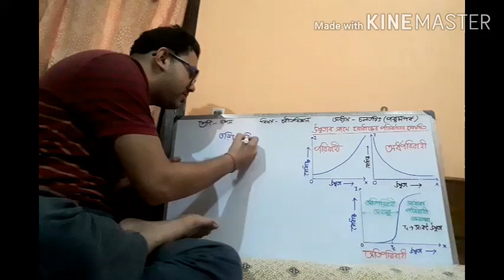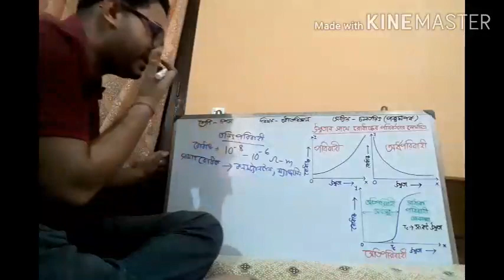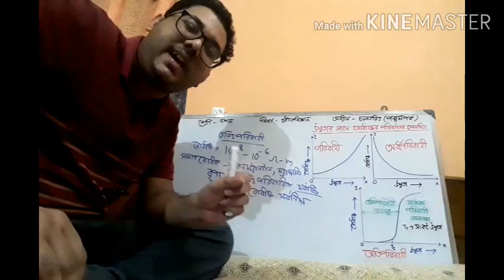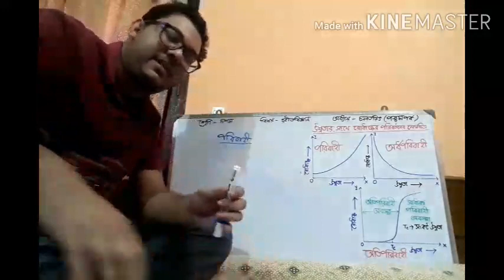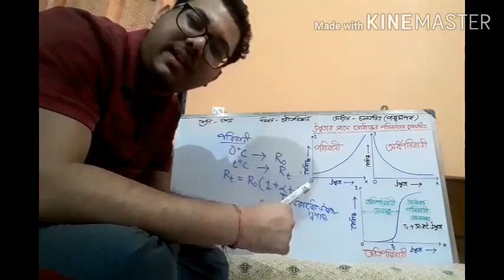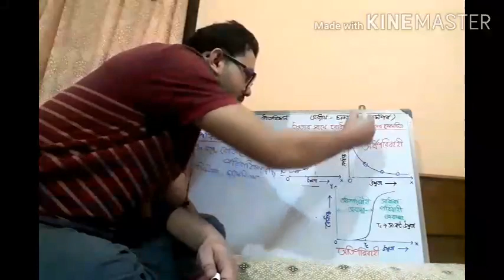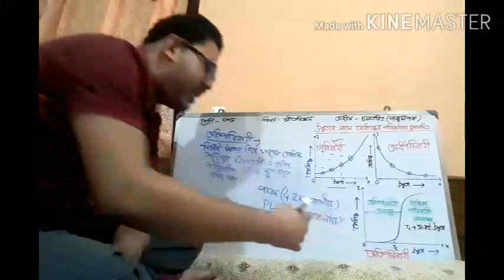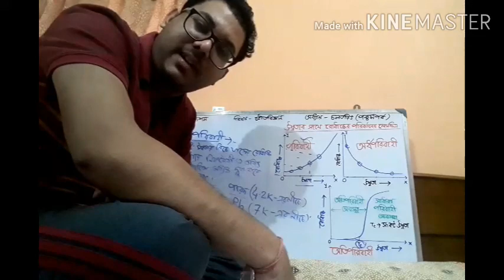বিষয়-ভৌত বিজ্ঞান; শ্রেণী- দশম; অধ্যায়:- চলতড়িৎ (পঞ্চম পর্ব-পরিবাহী,অন্তরক,অর্ধপরিবাহী,অতিপরিবাহী)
শিক্ষক-ভাস্কর জ্যোতি মন্ডল;পদার্থবিদ্যার শিক্ষক;বহুতালী উচ্চ বিদ্যালয়;মুর্শিদাবাদ।